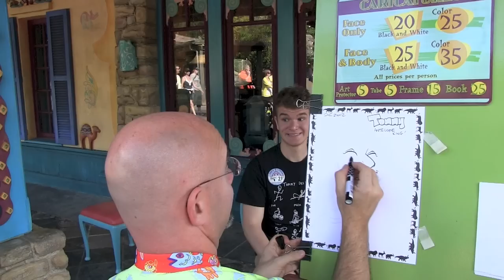First Fastest Antelope in the World - Artist draws Tommy in Animal Kingdom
Tommy meets an artist and has a caricature done in Animal Kingdom.